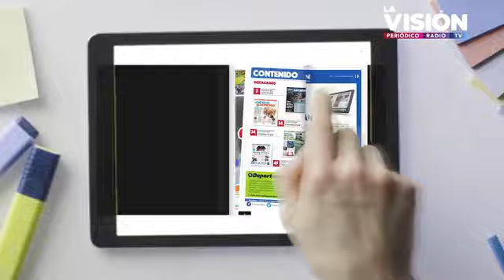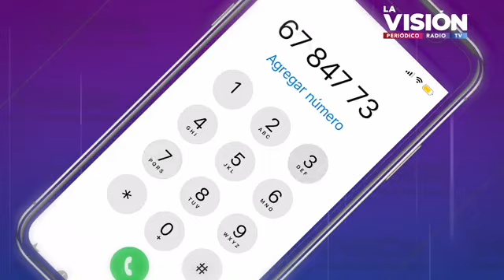CPEL Atlanta Georgia USA . SENTIDO DE VIDA Nº 5 Sentido y Emociones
Lic. Cecilia Badoredo psicologa que nos habla de la Emociones.
Desde Atlanta Georgia USA trasmitiendo en "La Visión Radio Net" SENTIDO DE VIDA desde la logoterapia de Viktor Frankl con presencia de la Psicoterapeuta en logoterapia Luisa Pareja Nolte, el Coach Existencial Jaime Paniccia , Clr. Myrna Cernadas y el Lic. Eugenio Pérez Soto. Fundando CPEL ATLANTA GEORGIA desde CPEL Bs. As.  ARGENTINA con gran alegría en el jubileo de los 35 años de su creación.